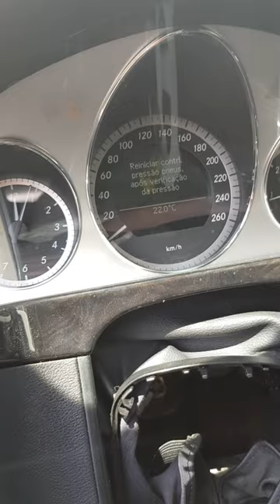Defeito Na Chave Mercedes ( RESOLVIDO)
Esta mercedes veio de guincho na oficina Paulo Charrua em Montmor o Novo Portugal.NÃO DAVA NENHUM SINAL QUANDO LIGAVA A CHAVE.